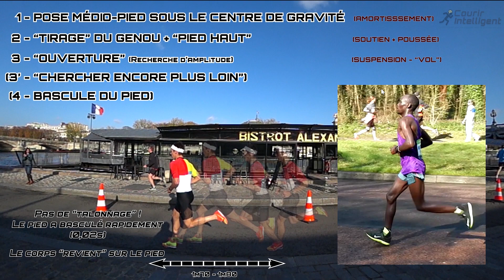VINCENT LUIS - La Foulée Parfaite ? Analyse.... (LFR ?)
Analyse sommaire de la foulée de Vincent Luis sur l'Ekiden de Paris. Pose de pied, Oscillation verticale, poulaine... résumés de façon simple et accessible. Chacun des points présentés sera développé plus en détail dans de prochaines vidéos.
Note : Cette vidéo n'est pas un exposé rigoureux sur la biomécanique, cela ne tiendrait pas en moins de 10min ! De nombreuses notions sont volontairement occultées. Soyez "intelligent" et ne prenez pas tout au pied de la lettre. La réalité est encore plus complexe et profonde que ce qui est présenté ici et serait soumise à débat... La foulée n'est pas une science exacte à l'heure actuelle.

Conseil de lecture : Courir Léger - Light Feet Running, de Solarberg Séhel (En vente

D'autres ressources conseillées... :
Les livres de Frédéric Brigaud

La connaissance est la seule chose qui s'accroit lorsqu'on la partage, donc PARTAGEZ cette vidéo !
De même, en mettant un pouce bleu (aussi appelé "Poce blo"), vous contribuez à améliorer le référencement de cette vidéo sur Youtube et permettez ainsi à d'autres personnes de tomber dessus par hasard entre 2 vidéos de chat et le résumé du ptit-déj de votre blogueuse maquillage préférée !
Le web actuel est dirigé par des "algorithmes" destinés à optimiser la rentabilité ($) des plateformes, indépendamment de la qualité des contenus... entrainant la mise en avant des contenus formatés pour "faire le buzz", les "clashs", les contenus choquants/vulgaires/dégradants/négatifs, les titres et miniatures trompeuses, la sur-enchère de comportements "extrêmes"...
Si ces comportements vous agacent, sachez que vous avez le pouvoir de faire évoluer les choses en ayant les bons réflexes et en mettant systématiquement des "pouces bleu" et en commentant les vidéos des chaînes que vous considérez "de qualité".
Ne le faites pas pour faire plaisir aux créateurs, faites le avant tout pour améliorer Youtube, Internet, et... l'humanité en général !

ATTENTION !

L’objectif de Courir Intelligent est d’inciter à la réflexion et de rendre accessibles et intéressantes des problématiques complexes du monde de la course à pied.
La construction des vidéos peut parfois surprendre et dérouter... volontairement ou non... Le vocabulaire est adapté et de nombreux points sont volontairement négligés. Il ne s’agit en aucun cas d’un exposé de biomécanique rigoureux à visée scientifique. Encore moins d’une consultation médicale virtuelle par télépathie.
En cas de soucis, consultez un professionnel, et faites un tour à la bibliothèque !
Courir Intelligent ne détiendra jamais l'UNIQUE vérité absolue et n’a pas cette prétention.
SOYEZ INTELLIGENTS !

PS : La direction décline toute responsabilité en cas d'accidents pouvant survenir au visionnage de cette vidéo, incluant les cas de : blessures, cancer du genou, rire gras, incompréhension du second-degré, absence d'humour, troubles de l'attention, commentaires agressifs et troll grossier, disparition du respect, logique défaillante, absence de remise en question, résistance au changement, émotions exacerbées par des situations traumatiques personnelles, Acte de terrorisme..